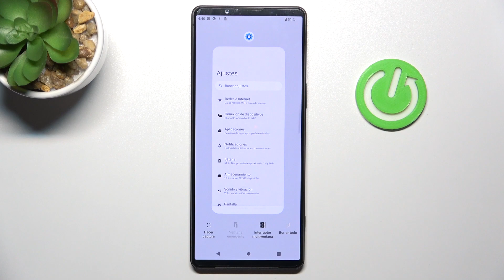Cómo hacer capturas de pantalla en SONY Xperia 1 V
En este tutorial, aprenderás cómo realizar capturas de pantalla en tu SONY Xperia 1 V. Captura y guarda tus momentos favoritos, chats, imágenes y más con facilidad. Te guiaré paso a paso para activar y utilizar esta función práctica en tu Xperia 1 V. ¡No te pierdas ningún instante especial y comparte tus capturas con tus amigos y familiares!

Tutorial para tomar screenshots en Xperia 1 V.
¿Cuál es la combinación de teclas para capturar pantalla en Xperia 1 V?
SONY Xperia 1 V: ¿Cómo guardar capturas de pantalla?
¿Dónde se almacenan las capturas de pantalla en Xperia 1 V?